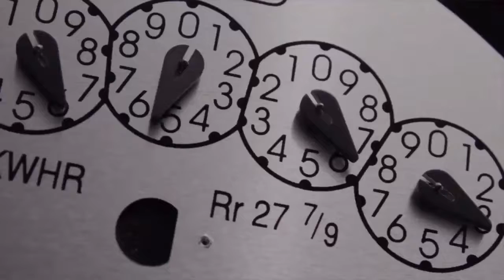PIZZA SHOP VIDEO 18 A